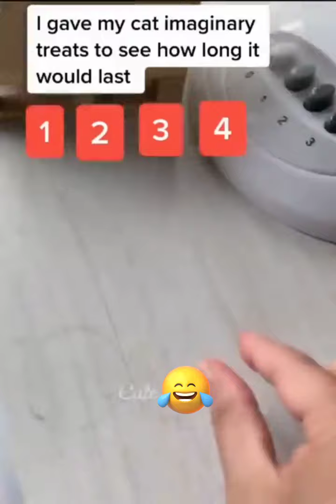Animals comedy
Dogs and Cat are amazing creatures because they are the cutest and most funny.  Watching funny dogs and cats is the hardest try not to laugh challenge.  It is funny and cute.  This is the cutest and best video ever!